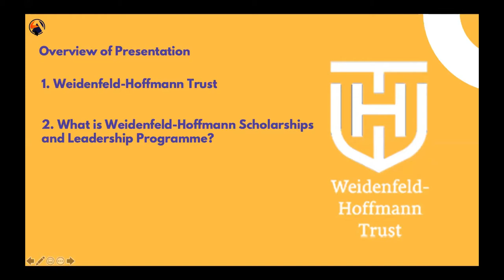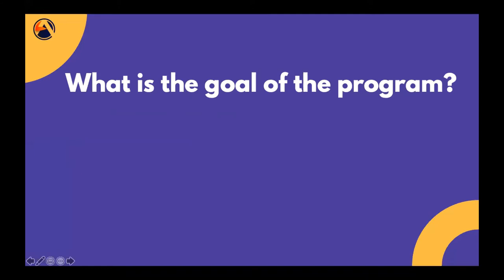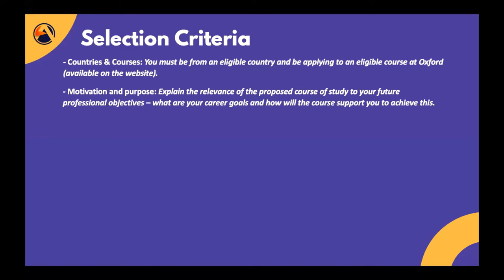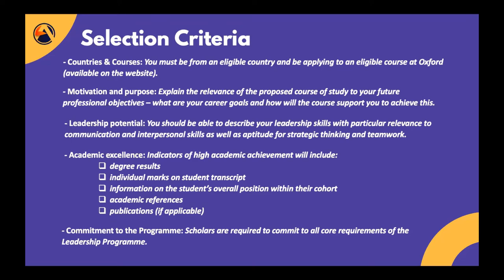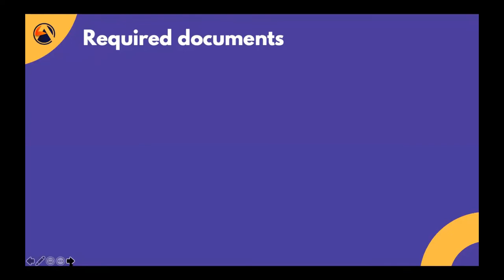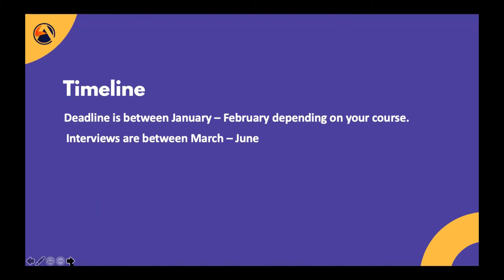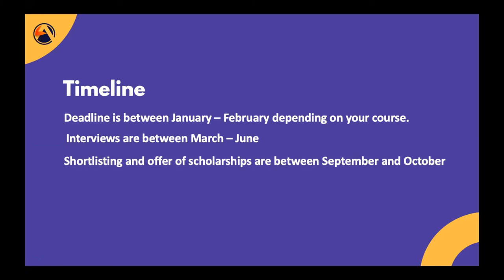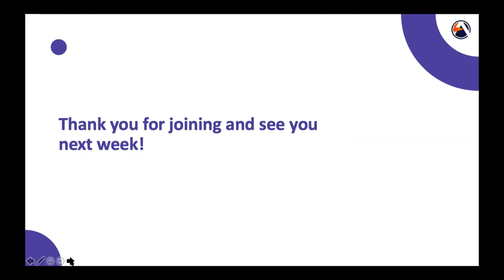Oxford Weidenfeld Hoffmann Scholarships at Oxford University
In this recorded webinar, we discussed the Oxford Weidenfeld Hoffmann Scholarships at Oxford University for all of study programs across different disciplines offered at Oxford University. You will learn what it is all about, what it entails in terms of benefit and a step by step process of how to apply for it.

About Scholarship Mastery Academy
At Scholarship Mastery Academy, our vision is to help students desiring to win scholarships and study abroad become 'fit and ready to achieve both, even if you did not graduate best in your class.

We do this through our webinars, by sharing of opportunities for scholarships, our online course, as well as our coaching and mentoring program.